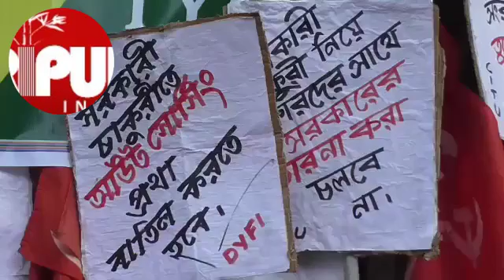CPIM staged protest before TSECL over privatized recruitment process deci sion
TIWN 18 Jan 2020